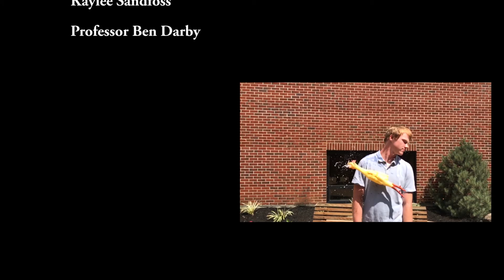Mustang Media 10/2/17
Featuring specials on the Homecoming bonfire, Kev Kru Pro Skater, and the Hits for Chicks volleyball game.